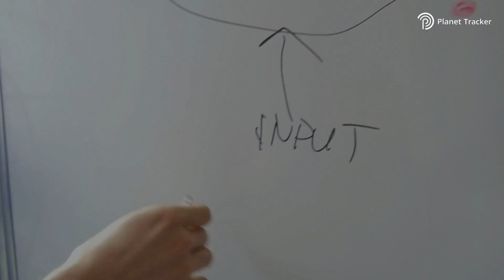Unilever Climate Transition Analysis